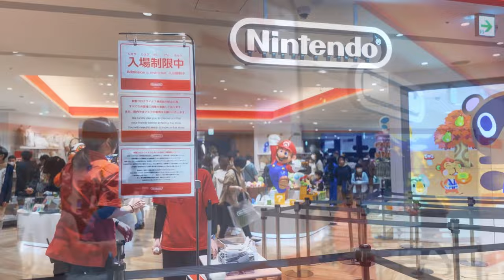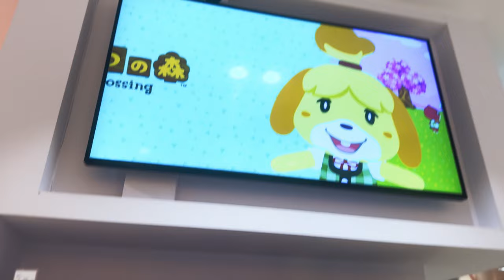Nintendo TOKYO walking tour, Shibuya, 4K HDR Japan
📍 🇯🇵 TOKYO, Nintendo TOKYO

I visited Nintendo TOKYO at Shibuya PARCO.
It was a very popular and lively area.
It is a must if you come to Shibuya!

00:00 | Introduce, Nintendo TOKYO
00:34 | Infront of Shibuya PARCO
02:29 | Entrance to NINTENDO TOKYO
03:08 | Nintendo characters goods
04:05 | Kirby on a giant screen
05:06 | Nintendo Switch on the wall
06:13 | Statue of Link
06:44 | Statue of Mario
07:12 | Statue of Splatoon
08:46 | Mario Bros. goods
10:51 | Statue of Atsumare Animal Crossing
12:09 | One last word